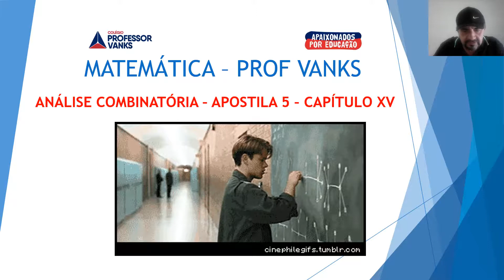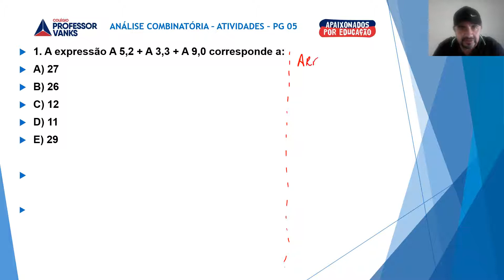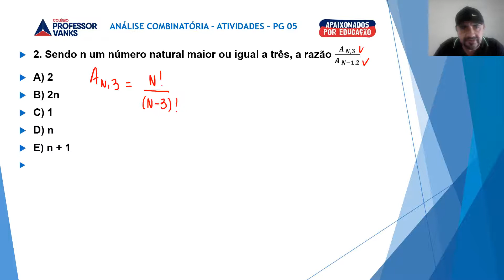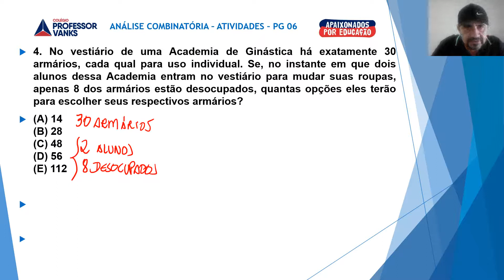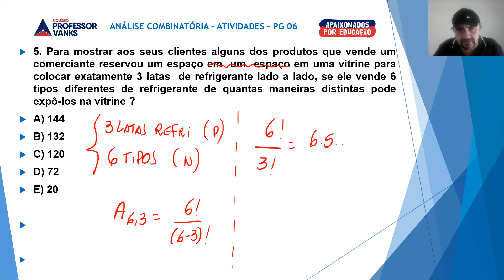MATEMÁTICA SEGUNDO ANO AULA 21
ANÁLISE COMBINATÓRIA